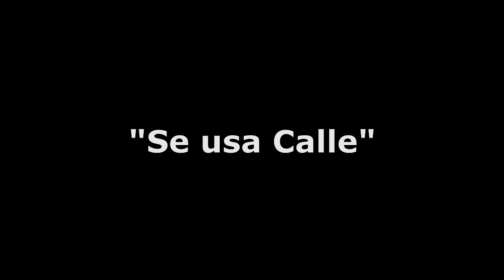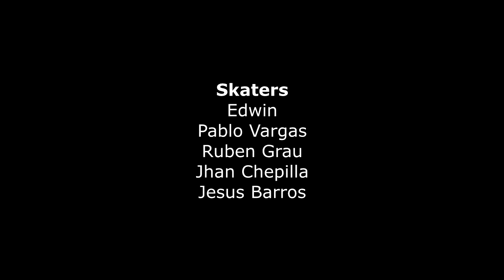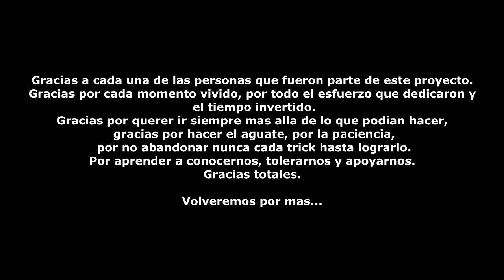"Se usa Calle" - Skate Video | Chile 2022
"Se usa Calle" skate Video

Presentado por Adiccion skate distribución

Direccion, Camara & Edicion: @charlessscamm

Produccion: @adiccionalskei @clgriptape

skaters:
BastianSAAVEDRA/ IgnacioGALDAMES/ RubenGRAU/ GabrielMIRANDA7 JesusBARROS/ BrianABAD/ KevinCASTRO/ CatalinaARANCIBIA/ Edwin/ TamaraMEZA/ JhanCHEPILLA/ PabloVARGAS

Amigos:
MatiasHORMAZABAL/ FabrizioVARGAS/ DiegoARCE/ RodrigoGAMONAL

SoundTack:
Bronko yotte - En nada 2 / Gala album 2015

The hellacopters - So sorry I could die/ Eye of oblivion album 2022

Chromatics - Shadows / Italians do it better / album 3015